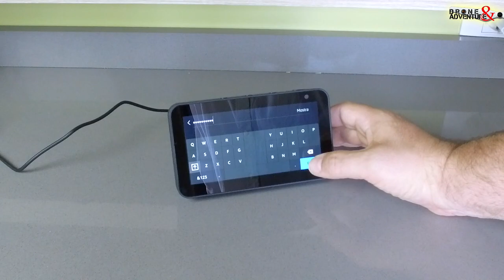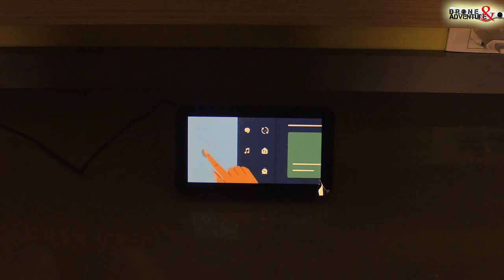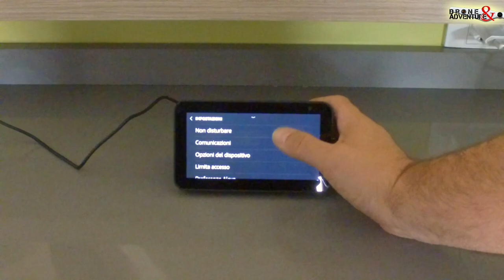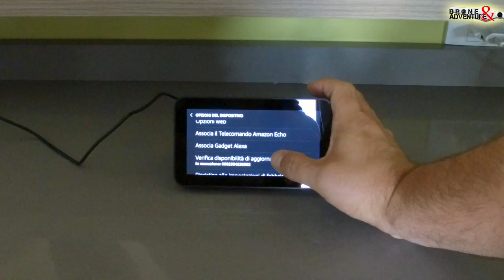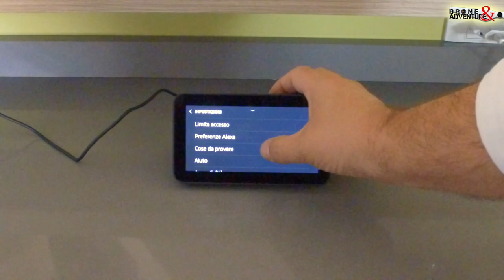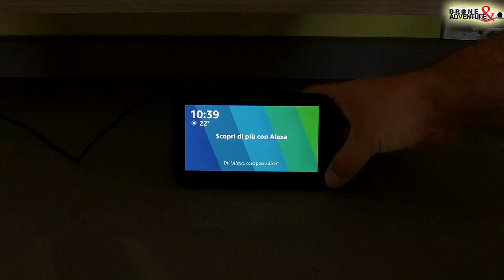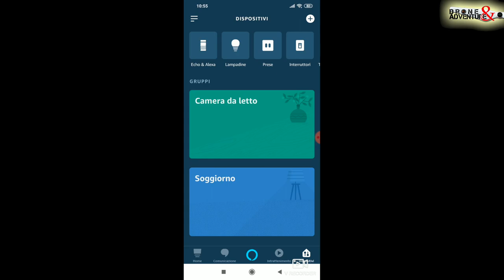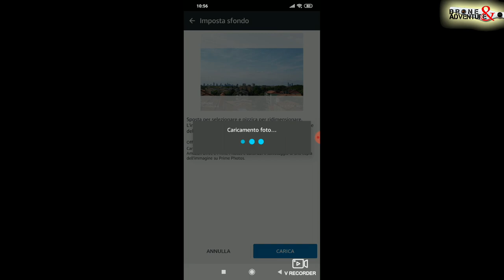ECHO SHOW 5 SCOPRIAMOLO INSIEME - ITA -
Arrivato lo show 5, anche se in ritardo vi diciamo le prime impressioni. Per ora, buona visione!

☆ STRISCIA LED:

☆ Philips Hue Lightstrip, Striscia LED, White and Color, 2 m:

☆ Broadlink RM03/RM Pro Telecomando Universale, Automazione Inteligente Telecomando WIFI + IR + RF:

☆ 1 INTERRUTTORE SMART JIMVOO:

☆BROADLINK RM MINI 3:

☆AMAZON ECHO SPOT:

☆AMAZON ECHO DOT:

☆AMAZON ECHO PLUS:

☆AMAZON ECHO SHOW:

☆2 PRESE WIFI ALEXA:

☆4 PRESE WIFI ALEXA: